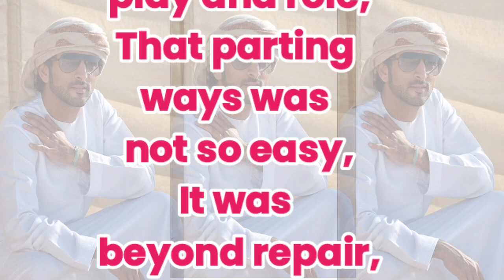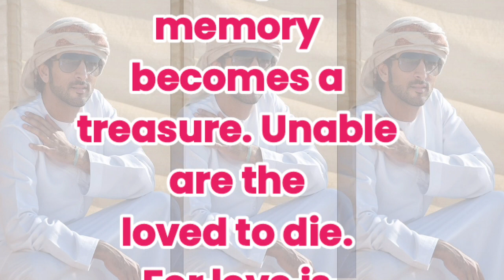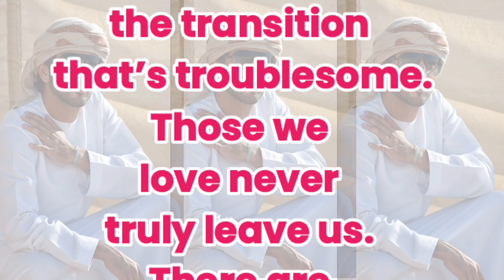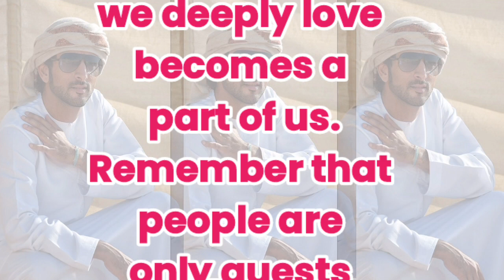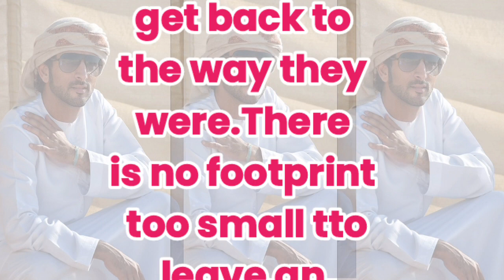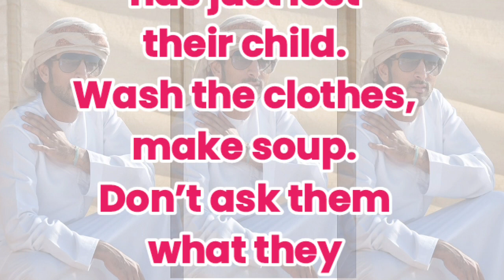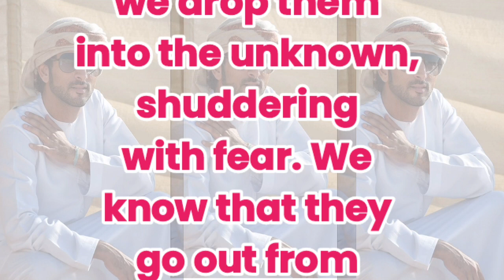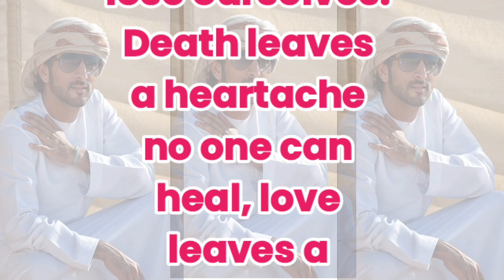New Fazza Poems | When You | Sheikh Hamdan Poetry |Crown Prince of Dubai Prince Fazza Poem 2024